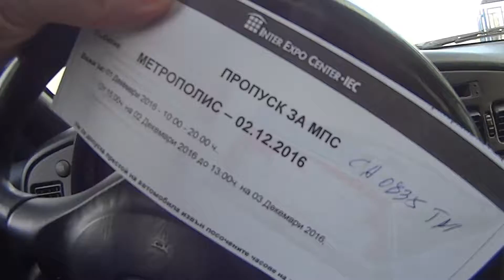pres. Metropolis 20 V 5.0 Sven Väth World Tour 2016